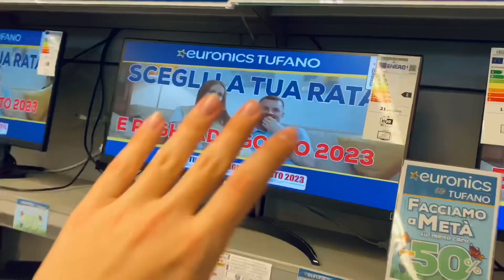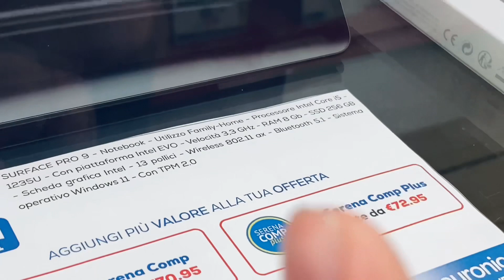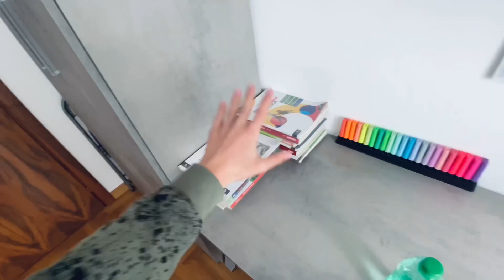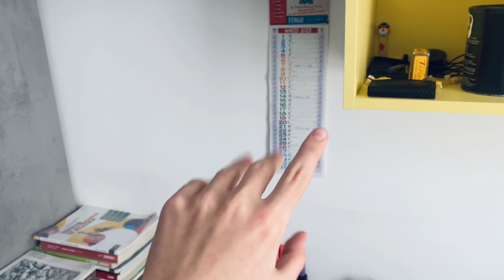BASTA?!🤬 CAMBIO finalmente POSTAZIONE Computer&Monitor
Oggi vi spiego un progetto molto interessante che aveva in mente ormai da tempo di realizzare. Vi racconterò quindi molto semplicemente l'idea che avevo sul come modificare la mia postazione aggiungendo vari prodotti tra cui monitor e computer... vi lascio immediatamente al video!

Se vi interessa vi lascio qui sotto nella descrizione il DeskSetup completo creato ormai più di 5 mesi fa

SEQUENZA VIDEO
0:00 - INTRODUZIONE
0:34 - Microfono TEST
1:11 - verso NEGOZIO ELETTRONICA
3:16 - finalmente ARRIVATI
4:31 - problemini tecnici
5:18 - il mio PROGETTO
5:35 - recap POSTAZIONE
7:07 - vi spiego TUTTO
8:26 - perchè CAMBIARE PC
9:08 - OUTRO